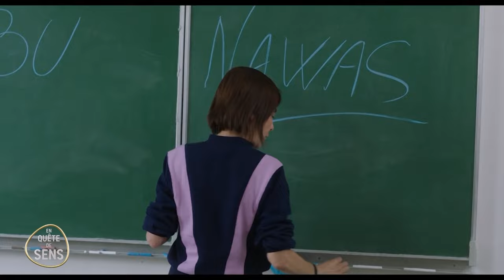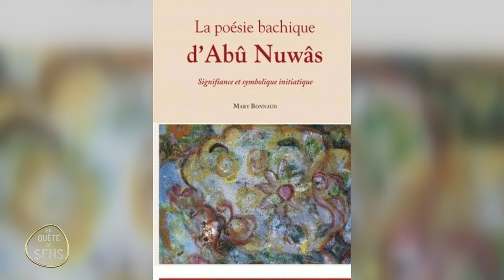Amal, un film choc sur la liberté d’enseigner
Amal est enseignante dans une école bruxelloise. Elle encourage ses élèves à cultiver l’amour de la lecture et du débat. Mais quand l’une d’entre eux est harcelée en raison de son homosexualité, elle se rend compte du poids de la religion qui pèse sur les élèves et de la difficulté d’aborder certains sujets en classe. C’est le point de départ du film « Amal ».

Comment lutter contre l’intégrisme religieux à l’école ? Pourquoi et comment encourager le débat avec les élèves ? Le cours de philosophie et citoyenneté peut-il constituer cet espace de dialogue indispensable où développer l’esprit critique et le vivre ensemble ?

Invités: Jawad Rhalib, réalisateur du film « Amal », et Hélène Caels, enseignante de philosophie dans le secondaire à Bruxelles, représentante de l’Association des Professeurs de Philosophie et Citoyenneté.